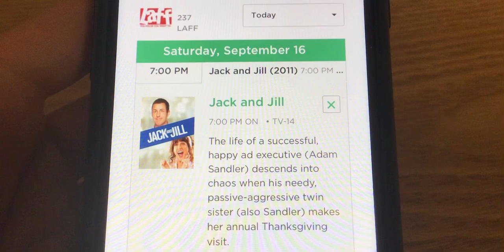“Jack and Jill” on Laff TV